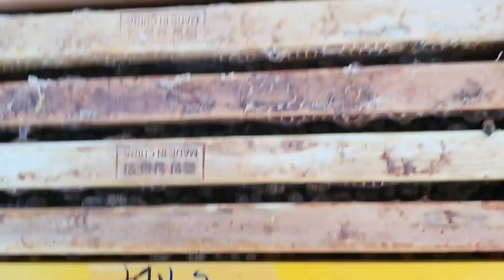양봉 야생화꿀&밤꿀 유밀상황 및 채밀 꿀을 많이 뜰수있는 방법 꿀팁~~~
야생화꿀 채밀 했어여~